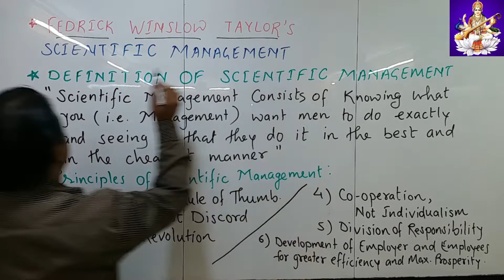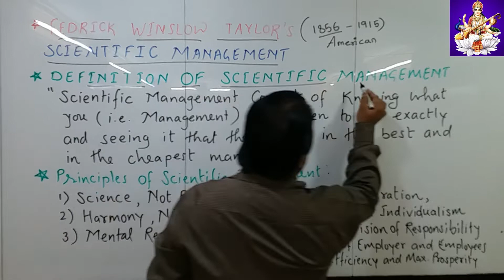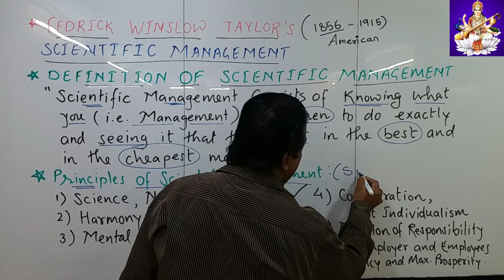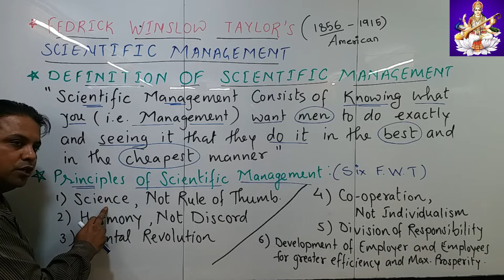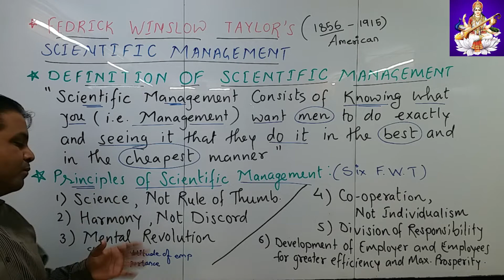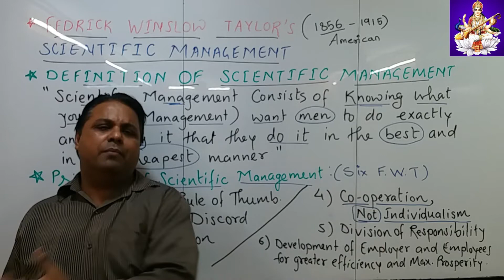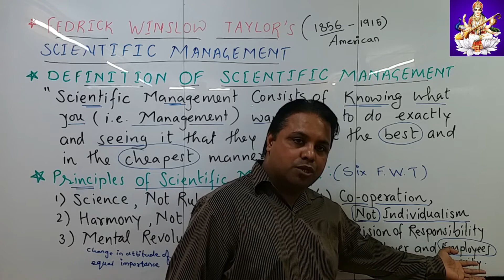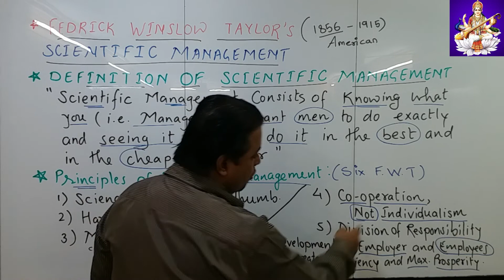PREM SIR \\ R.K. CLASSES \\ NIRAJ SIR \\ SYJC \\ OC \\ PRINCIPLES OF MANAGEMENT \\ FREDRICK \\ DAY 3